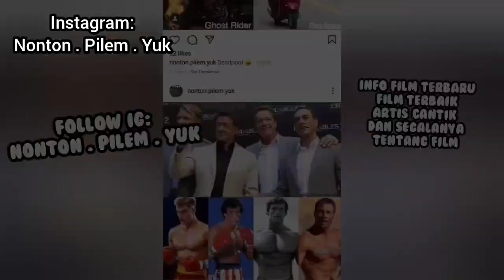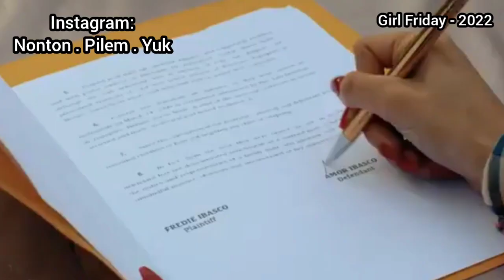9 FILM D3W4 S4 FILIPINA. Cantik2 semua